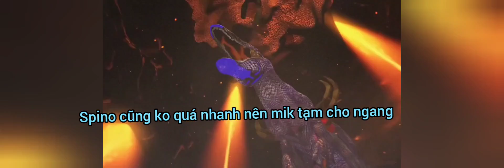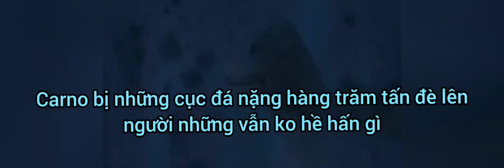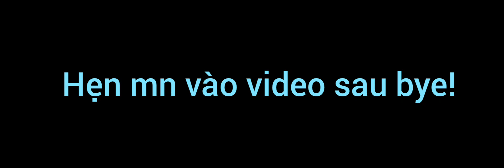Carnotaurus (Dinosaur 2000) VS Zombie Spinosaurus (Pong 1977)